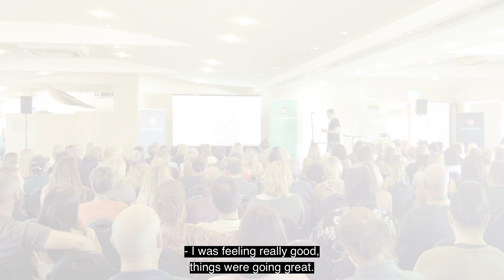[GEELONG TEASER] Brett - The Wellness Basecamp 2020 in GEELONG